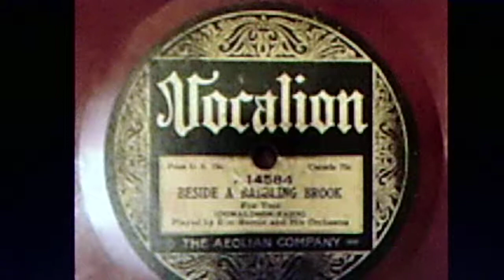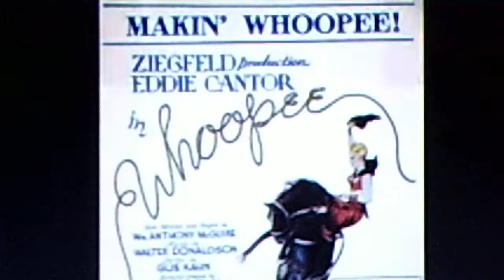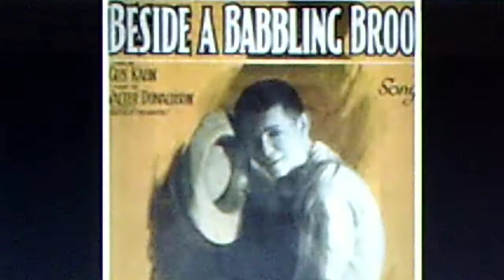Arthur Hall: "Beside a Babbling Brook" (1923)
Source: shellac acoustic REGAL 78, #9477-A (5124), recorded March 1923